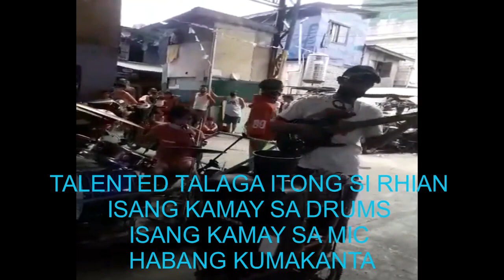GIGS SA COVERED COURT RHIAN AT TATAY EDDIE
Unang araw ng Agosto sa covered court naman nagpasaya ang mag amang Rhian Morales at Tatay Eddie Morales... RhianMorales ViralBatangDrummer Correction po ang location ay sa Maysilo Malabon